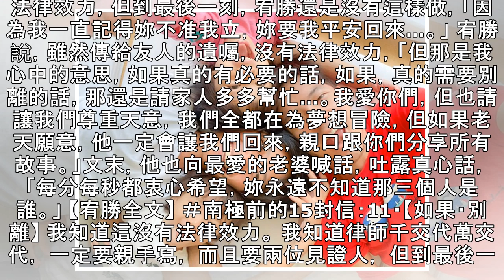36歲宥勝瞞老婆「立好遺囑」 失聯前1個月偷聯絡保險員 | ETtoday星光雲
36歲宥勝瞞老婆「立好遺囑」　失聯前1個月偷聯絡保險員 | ETtoday星光雲